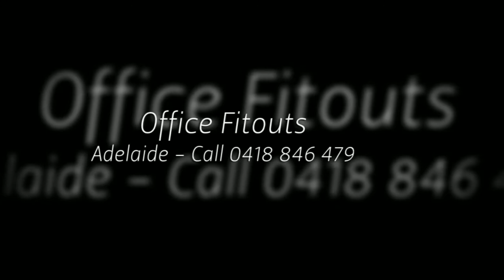Office Fitouts Adelaide | A+ Ceilings & Walls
Office Fitouts - Aluminum Frames, Aluminum Doors, Office Partitioning, Office Panels, Aluminum Fitouts Adelaide | North Adelaide | Henley